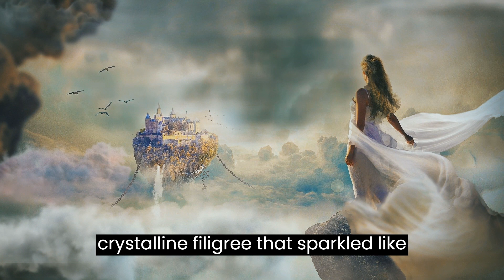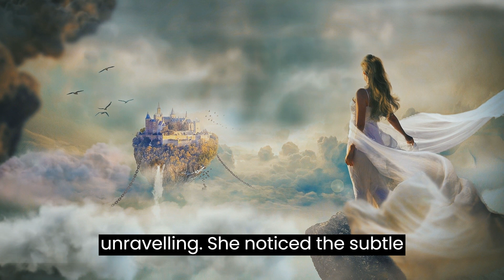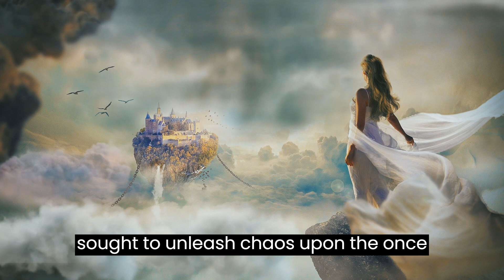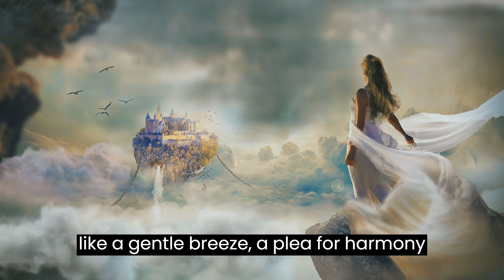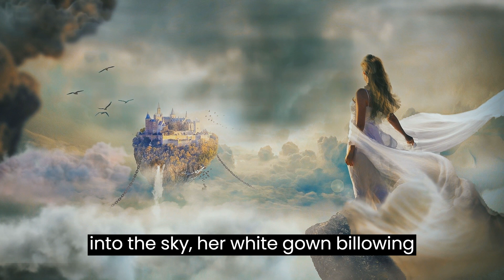Aurora's Chains of Light |Sci-Fi | Short Stories | Science Fiction Heros and Fantasy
Embark on a mesmerizing journey into a realm where science and magic converge, where a city floats amidst the clouds, and the delicate balance of existence teeters on the edge. In this epic tale, join the enigmatic Aurora , a guardian born from the convergence of magic and science, as she battles a malevolent force threatening Ethereal, a city suspended in perpetual sunlight.
🌟 Witness the Unveiling of Aurora 's Mystical Powers 🌟 Experience the awe-inspiring spectacle as Aurora , with her flowing white gown and radiant aura, uses her extraordinary magical abilities to save Ethereal. The city, threatened by ominous dark clouds, becomes the canvas for a cosmic ballet of chains woven from pure energy, securing it in a mesmerizing glow.
🌠 Immerse Yourself in a Cosmic Quest Beyond Ethereal 🌠 Feel the cosmic energies as Aurora  embarks on a journey beyond Ethereal, guided by intuition and the whispers of the arcane. Join her in traversing landscapes of wonder and peril, forging alliances with ancient spirits, and confronting the cosmic entity known as Duskshade.
⚔️ Battle Against the Forces of Darkness in a Cosmic Duel ⚔️ Step into the heart of the conflict as Aurora  and her companions face the dark minions of Duskshade. Experience the intensity of a cosmic duel, where the convergence of magic and science clashes with the malevolence threatening to unravel the very fabric of reality.
🌈 Restore Balance to the Multiverse in a Celestial Resonance 🌈 Feel the weight of the cosmic tapestry as Aurora  confronts Duskshade in a final showdown. Witness the brilliance of spells resonating with fundamental forces, banishing the cosmic entity and restoring harmony to Ethereal and the multiverse in a celestial resonance.
🔮 Become a Guardian of Realms Beyond Imagination 🔮 Join Aurora  and become part of the eternal guardians, ready to face cosmic challenges in the perpetual dance of magic and science. Will you embrace your role in the convergence and stand against the darkness that threatens existence?
🌟 Don't miss out on captivating stories, magical realms, and cosmic battles. ✨📖✨